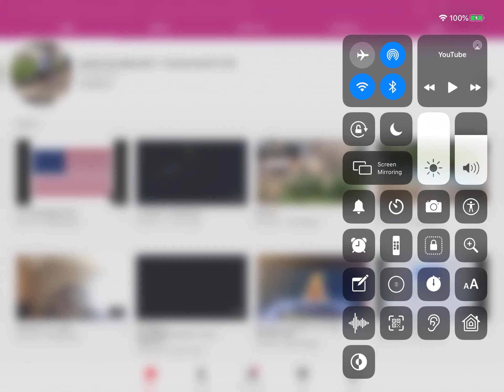Come On NoahTheGameplayer2007, Upload More Videos!